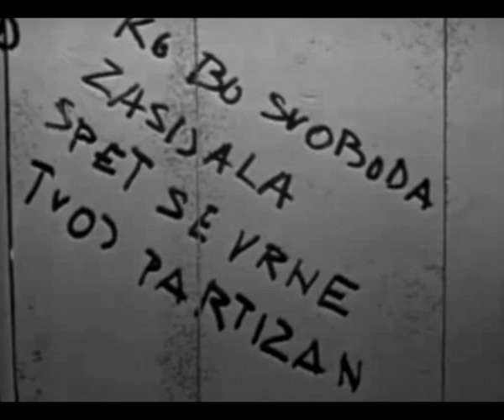Tone Gogala in Milena Grm - Za vasjo je čredo pasla